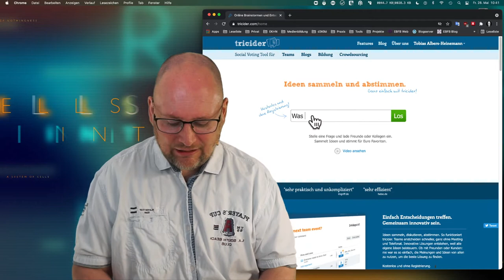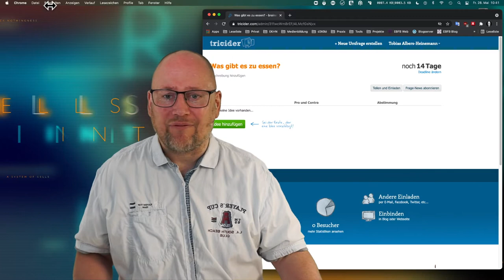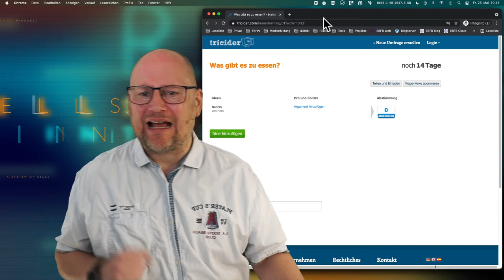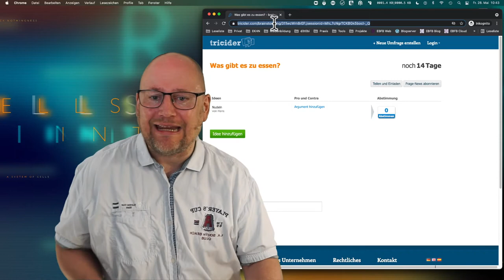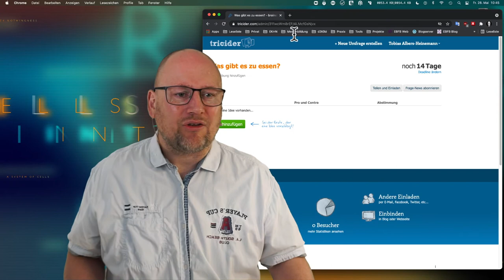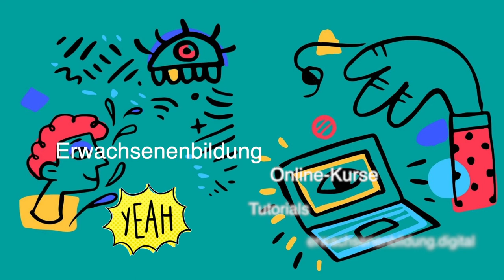Ideensammlungen und Abstimmungen durchführen mit Tricider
Mit tricider.com ist es schnell, unkompliziert, kostenlos und anonym möglich, Abstimmungen und Ideenfindungsprozesse durchzuführen...